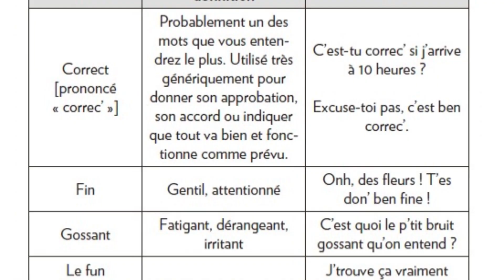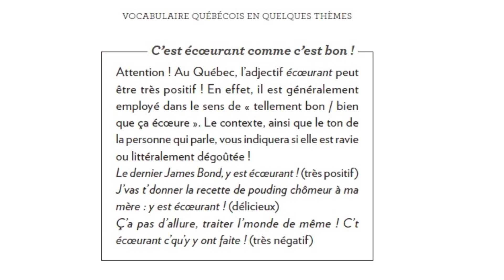Connais-tu ces 10 adjectifs québécois?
Aujourd'hui, capsule vocabulaire en français québécois, on apprend 10 adjectifs en québécois : je vous partage une leçon de mon livre, Comprendre le québécois en 3 minutes par jour, qui est désormais disponible dans les librairies du Québec et commandable en ligne

Certains de ces adjectifs ont un sens différent France vs Québec, c'est le cas de "méchant", "fin" et "écœurant", entre autres. Que veut dire écoeurant au Québec? Je vous explique ça! Vous aimez les expressions québécoises? Cette capsule est pour vous!

FORMATIONS EN FRANÇAIS QUÉBÉCOIS
Toute l'info sur les formations en compréhension et en prononciation : maprofdefrancais.ca/formations

EXERCICES ET RESSOURCES EN QUÉBÉCOIS